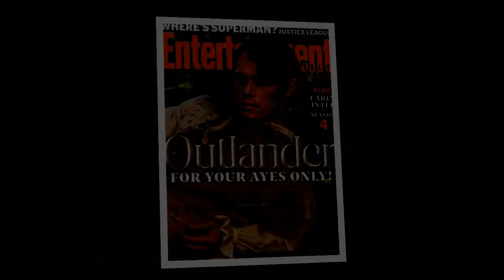'Outlander' season four updates historical site and awards.